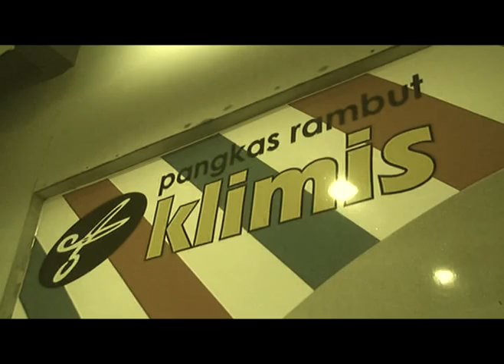Hari Ini Adam Potong Rambut: Chapter 2 - The Barbershop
Hari Ini Adam Potong Rambut (Today Adam Gets a Haircut) is another low, low budget Indonesian short movie made by Semprul Production for the 2009 FK Unpad's Olymphiart short movie festival. In this festival, the movie got several awards for Best Movie, Best Actor (Andhika Raspati), Best Editing (Andrew Handisurya) and Best Movie Poster (Sharifah Shakinah, etc).

SUMMARY

Adam (Andhika Raspati) had been experiencing a strange dream about a girl (Vania Listiani) lately. Little did he know, it probably wasn't an ordinary dream after all as a friend of his, Gabriel (Andrew Handisurya) found out more.

CAST
Andhika Raspati as Adam
Vania Listiani as Hawa
Andrew Handisurya as Gabriel

CREW
Andrew Handisurya - Writer/Director/Editor
Sharifah Shakinah - Assistant Director
Angghea Rachmiawaty - Cinematography
Vania Listiani - Production Manager
Ababil Ashari - Assistant Production Manager
Olivia Aldisa - Wardrobe and Make-up Artist